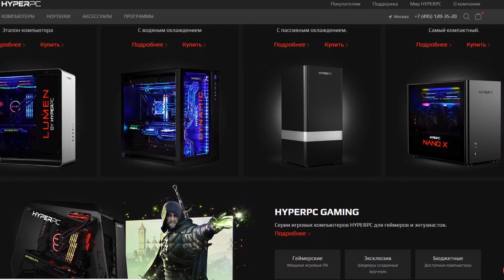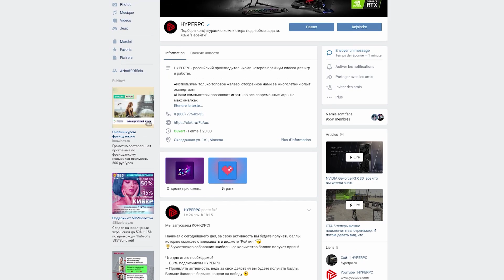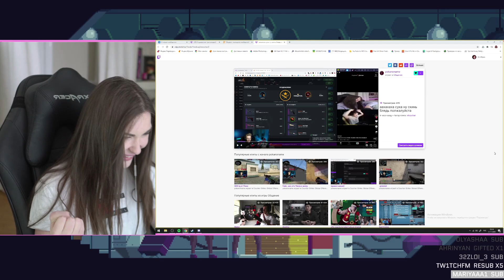АРИНЯН ЧУТЬ НЕ ЗАПЛАКАЛА ОТ СЛОВ СИМПЛА?! | СИМПЛ ПРИЗНАЛСЯ АРИНЕ НА СТРИМЕ | BUSTER CHILL